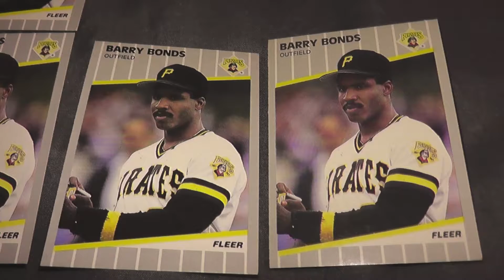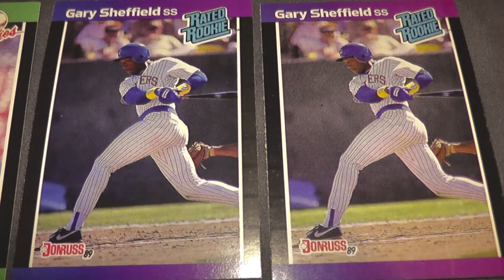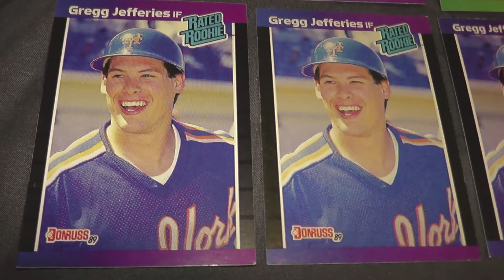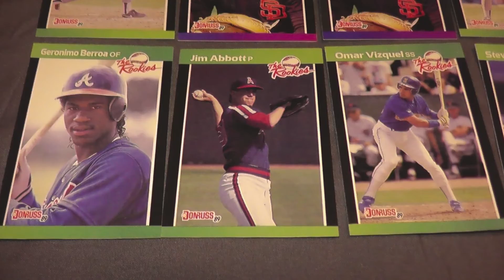Baseball Rookie Cards! Barry Bonds Ken Griffey, Jr. Randy Johnson Gary Sheffield Topps Donruss 1989